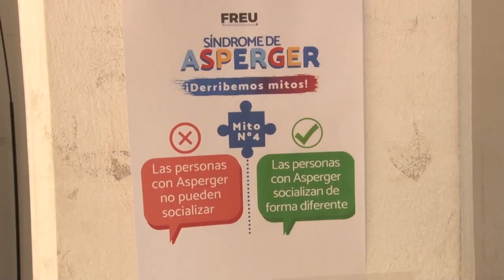U Noticias - Asperger: La importancia de concientizar y sensibilizar a la población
Realizaron intervención para informar a la comunidad universitaria. Los derechos y prejuicios hacia las personas con este trastorno.